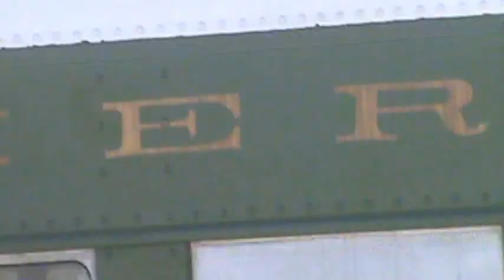Train robbery 6-2-13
Train robbery done by the Ghostriders.